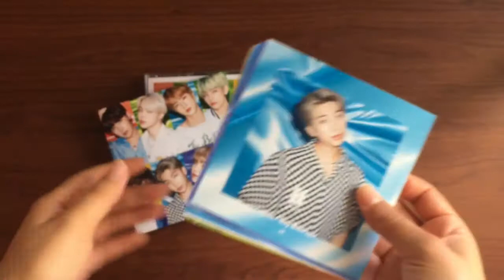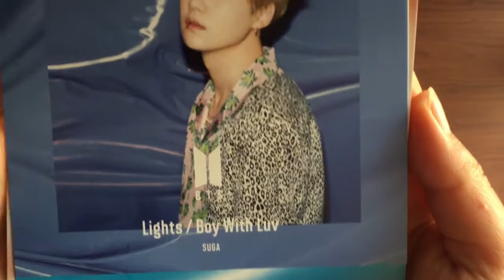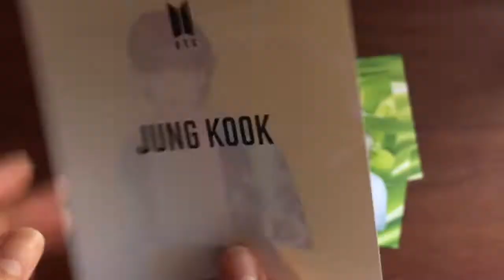BTS Lights/Boys with Luv CD (Unboxing)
Hello my friends!!! Here is a unboxing of the BTS Lights/ Boys with Luv CD. I hope you all enjoy this video!! ;)